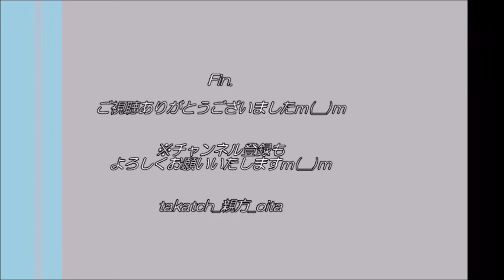PKを止めるも…～大分トリニータvs柏レイソル2021＠昭和電工ドーム大分～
2021年4月17日、＠昭和電工ドーム大分

大分GK高木選手がPKを止めるも…（悔）